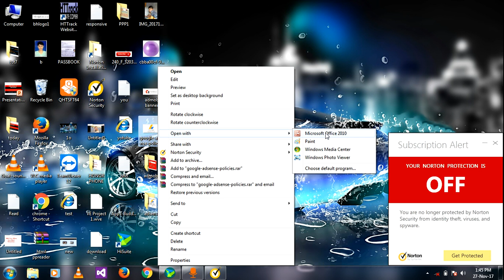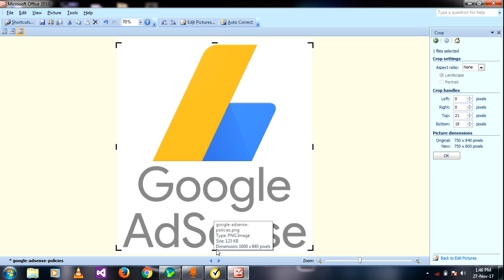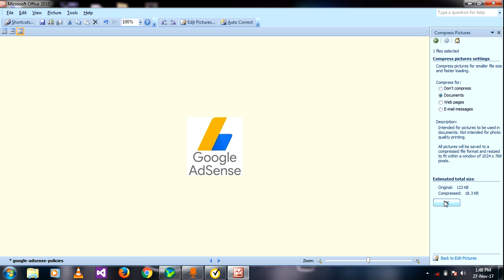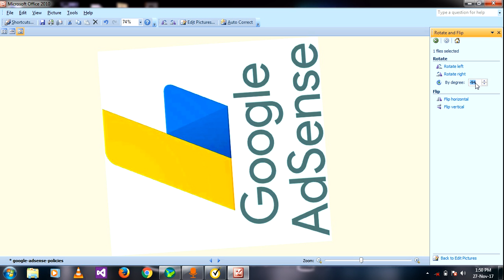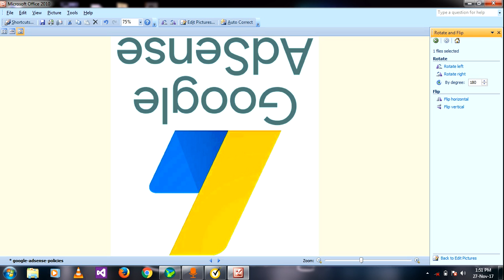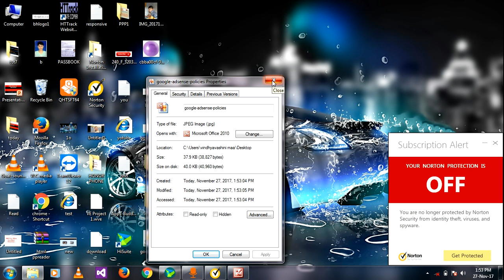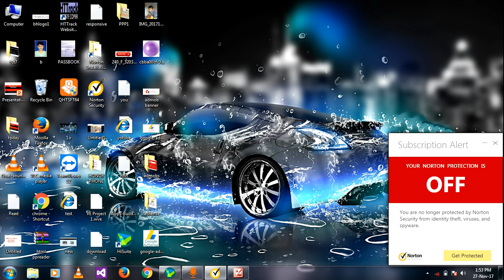full edit mode launched first time tut... know how its do